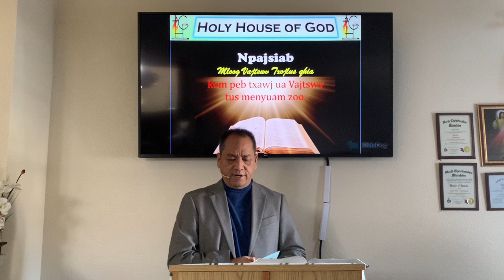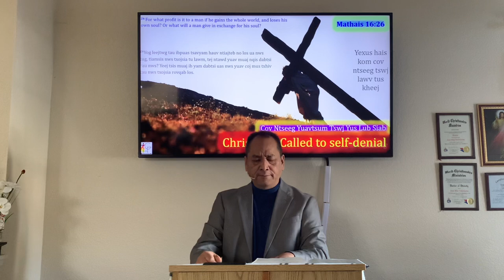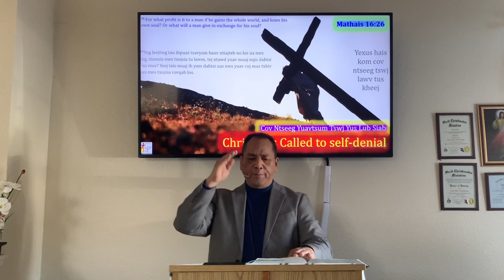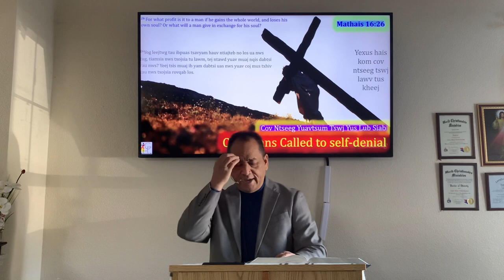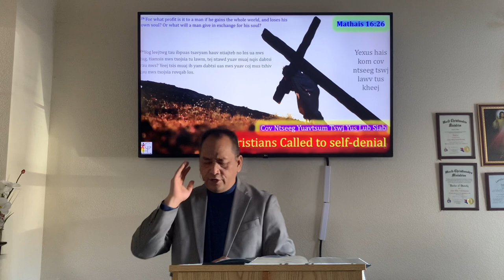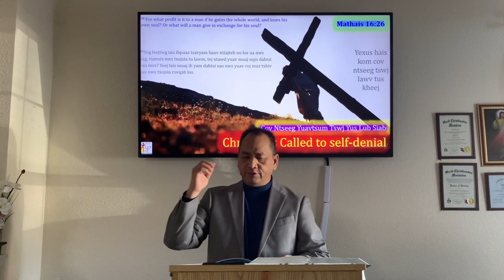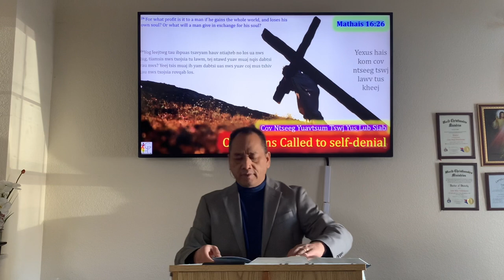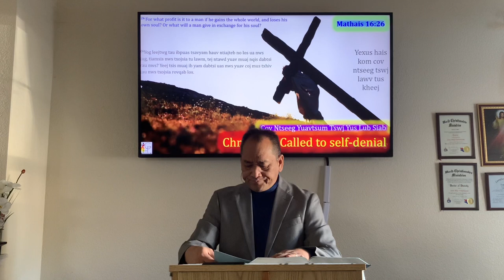Cov Ntseeg Yuavtsum Tswj Lub Siab (Plawv)